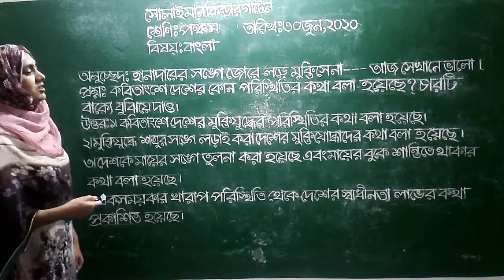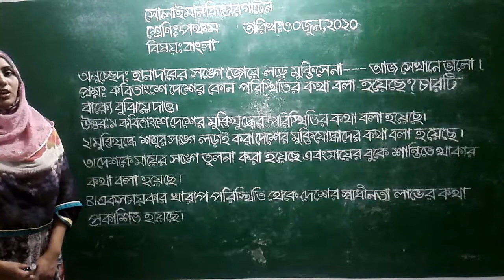Class: Five | বাংলা | প্রশ্নোত্তর- অনুচ্ছেদ | Solaiman Kindergarten, Dhaka